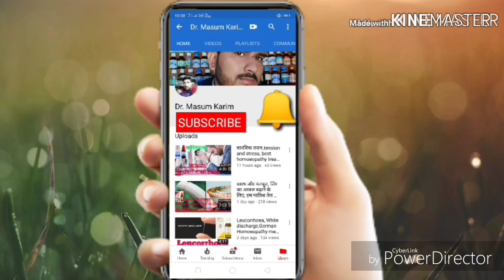Homoeopatatic medicine (Aesculus Hip) Uses and symptoms!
Homoeopatatic medicine Aesulus Hippocastanum